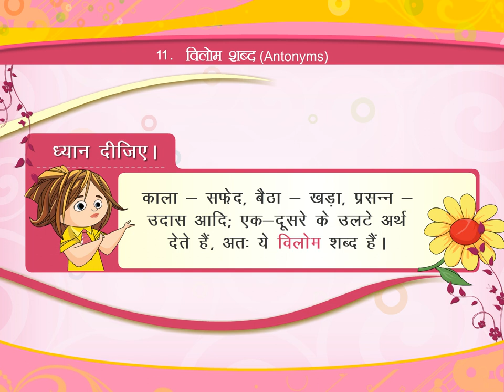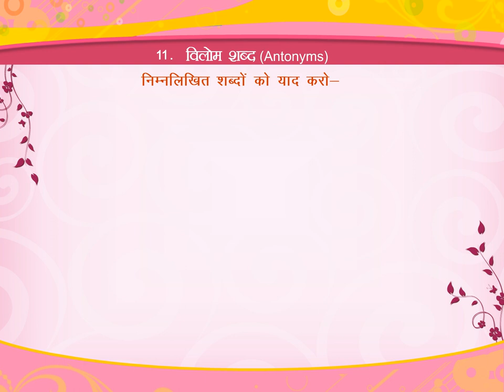विलोम शब्द (Antonyms) class.1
TOPIC  : OPPOSITE WORD
CLASS : 1
 BY        :  DIGI NATURE